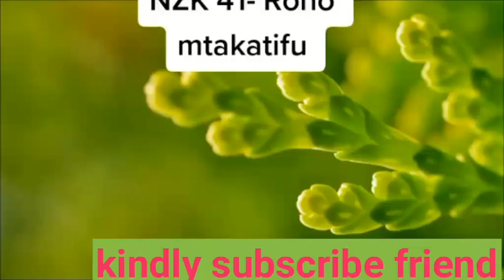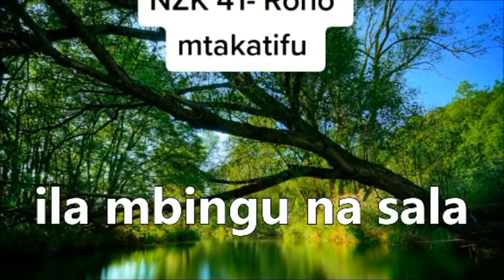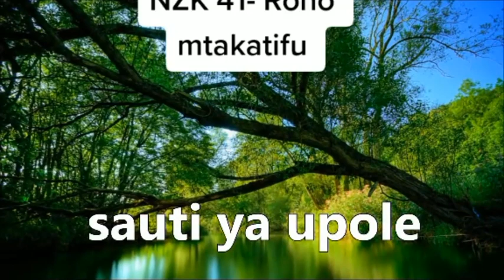NZK 41. Roho Mtakatifu..usipuuze wimbo huu@Christiansongs254